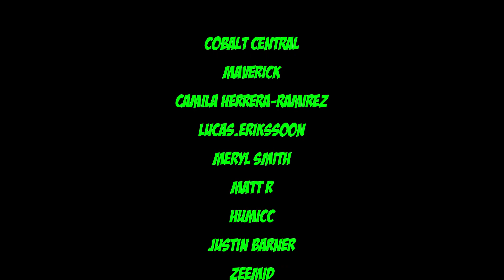BEN 10 ULTIMATE ALIEN 3X13 "THE ENEMY OF MY FRENEMY" REACTION!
I KNOW I'M LATE! I HATE ME TOO!

Comment if you have anything to say. (Also the point)
Share to your friends. (Because I told you)

Until next time, we're over & out...

Bye